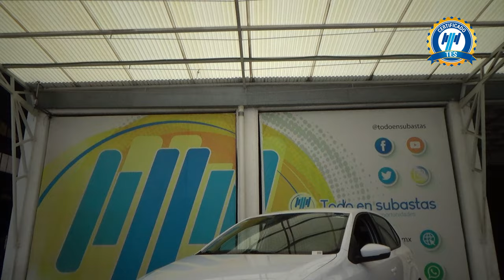Volkswagen / Polo/ 2022 - 28964